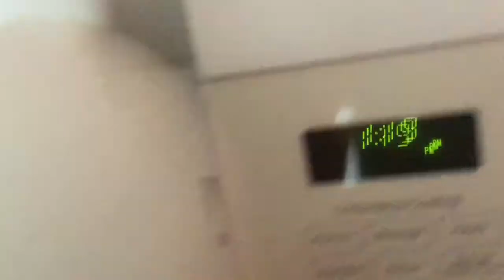The Life Of Chef Papyrus | Ep.1 - Pilot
This is only the pilot of this series, Full episode hopefully soon. I hope you like it. Let me know if you want more cause I want to do more! Thank you for almost 200 views on the Fanny pack video!